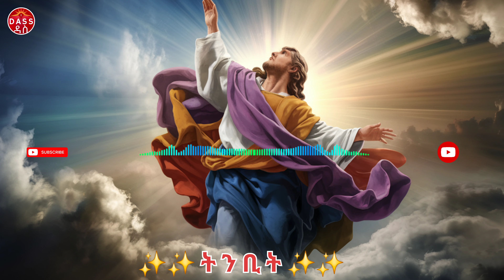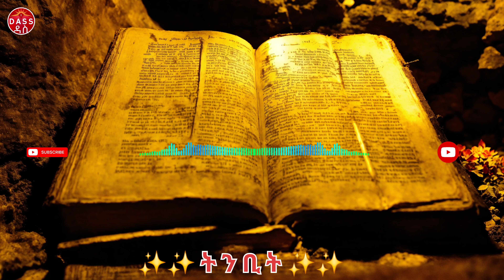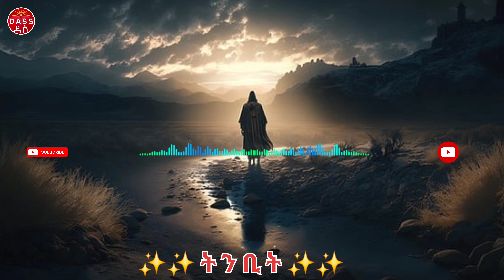ብዙዎችን የሚያሳስት ትንቢት 📌 ትንቢትን በተሳሳተ መንገድ ከመረዳት እንዴት እንጠበቅ🟢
ትንቢትን በተሳሳተ መንገድ ከመረዳት የሚጠብቅ መንፈሳዊ ትምሕርት

Welcome To @dassmedia YouTube Channel
እንኳን  ወደ  ⛺️  ዳስ  ሚዲያ   በሰላም  መጣችሁ።

በዚህ  ቻናል  ከፈጣሪ  ጋር  የሚያገናኙንን  መንፈሳዊ   ዕውቀቶች  ፣  መጽሐፍ   ቅዱሳዊ  ትምሕርቶች   ፣  የቅዱሳንን  ገድላትና  ድርሳናት   ፣   እንዲሁም  ሕይወታችንን  ከፍ  እሚያረጉ  አዳዲስ   መረጃዎች  ይዘን  እንቀርባለን  ።  ስለዚህም  ይህን  አስተማሪና  ቁምነገር  አዘል  ቻናል  ሰብስክራይብና  ላይክ  በማረግ  ሁሉንም  መርሃ  ግብሮች  እንዲከታተሉ   በአክብሮት  እንጋብዛለን ።

🌿🌿 የጥበብ  መጀመሪያ  እግዚአብሔርን  መፍራት  ነው 🌿🌿